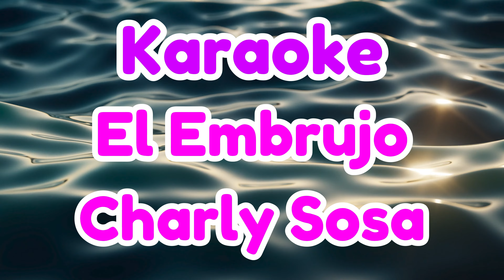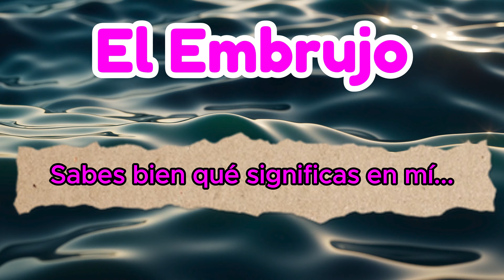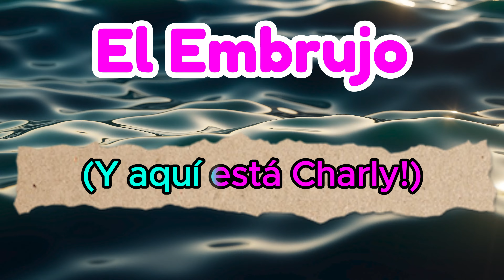El embrujo (KARAOKE) Charly Sosa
CHARLY SOSA CANAL OFICIAL

POR MATERIAL DE PRENSA, DIFUSIÓN, PUBLICIDAD Y CONTRATACIONES:
KALO Producciones Group (Uruguay)
KALO Producciones LLC (Estados Unidos)

LETRA:

Y bueno!
Se vino el sabor de la cumbia!!
La del Charly
Una vez más!
En tus sueños

Hoy, igual que ayer, estoy aquí
Frente al mar esperando por ti
No tardes más,  por favor
Que me desespero sin ti
Sabes bien, corazón
Lo que significas en mí
Que, cambié por ti, comentarán
Que vivo pendiente de ti
Y si no estás, no soy feliz
Sabes bien qué significas en mí
Corazón, ven a mí
Yo me desespero por ti
Dicen, que como te quiero tanto
Yo que tuve tantos amores
Seguro me has embrujado
Qué importa!
Si es así, déjalo ahí
Hechizado encantado por ti
Qué más da, soy feliz
No me rompas ese embrujo mujer
Déjame por siempre junto a ti

Y aquí está Charly,
Para bailar, para gozar!

Sabes bien, corazón
Qué importa!

Cumbia cumbia!
Para bailar apretadito!
Súbelo!

Déjame por siempre
Ay déjame por siempre junto a ti

Y déjame,
Pero déjame siempre a tu lado mujer
Te necesito!